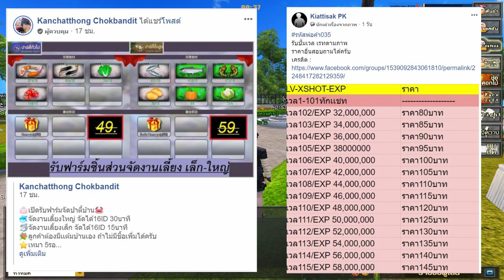XSHOT - มาลุยระบบบ้านซะหน่อย มีตกปลาด้วยรู้เปล่า !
Thank !

Xshot - Just Kyle'z
Blaze Spirit